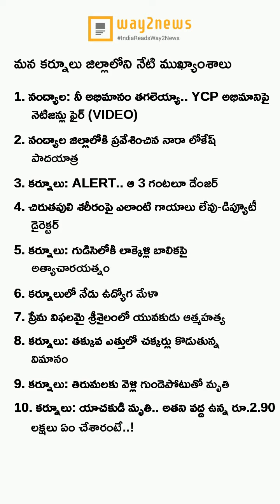ఈ రోజు మన కర్నూలు ముఖ్యాంశాలు..! (13-April-2023) - Way2News